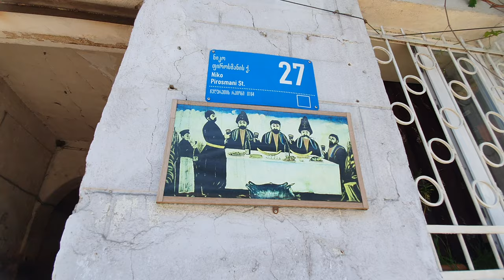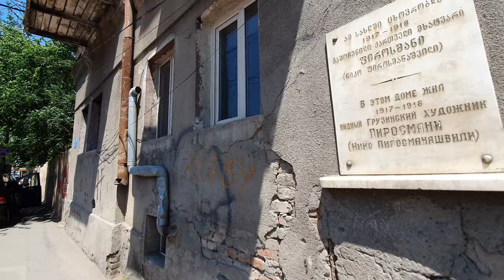【4K】Walking in Georgia, Tbilisi / Niko Pirosmani St